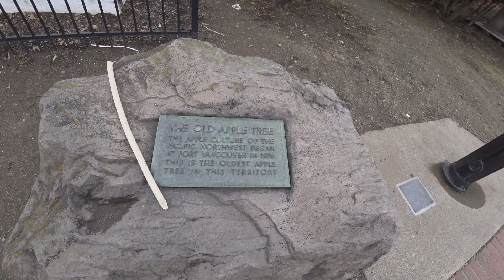The Oldest 🍎 Tree In The U.S.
Needed to once again get out for some sunshine..So decided to go to this cool spot nearby..